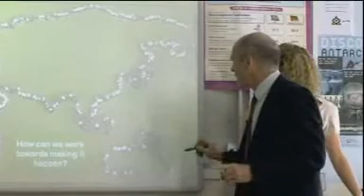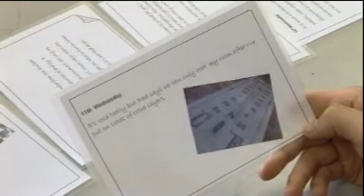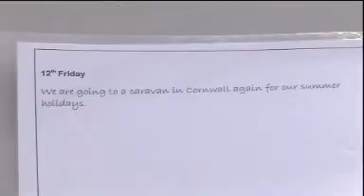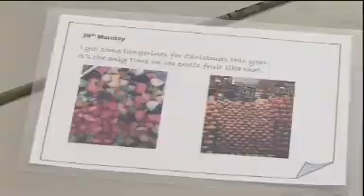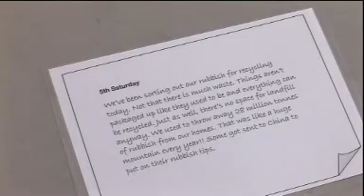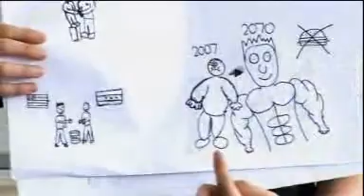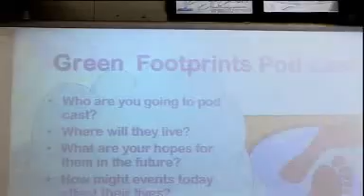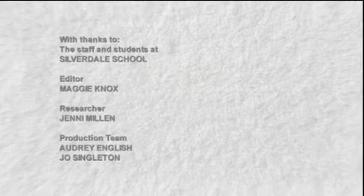KS3/4 Geography - Climate Change Time-Line